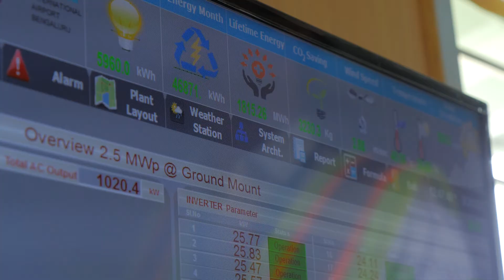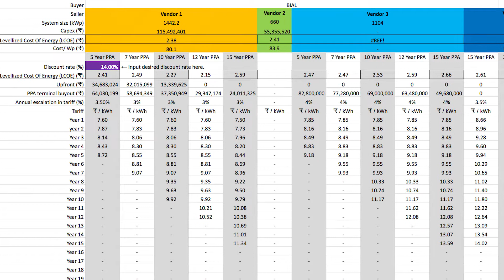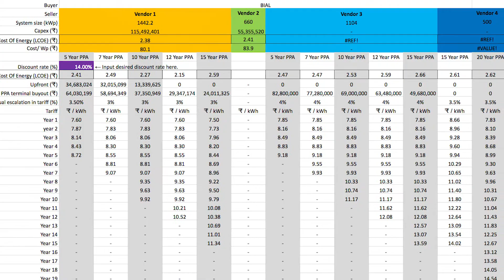Solar Power Plant at Kempegowda International Airport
WRI India’s Energy team worked with the Kempegowda International Airport, Bangalore to help them set up a solar power generating plant as part of its greening initiatives. At present, 40 percent of the airport’s core operations’ electricity consumption comes from renewable energy sources, and they have a target of increasing this to 100 percent by 2020.